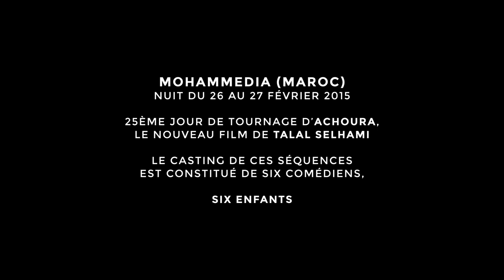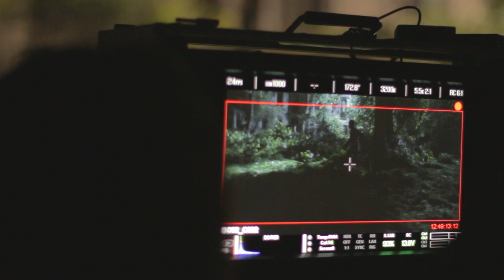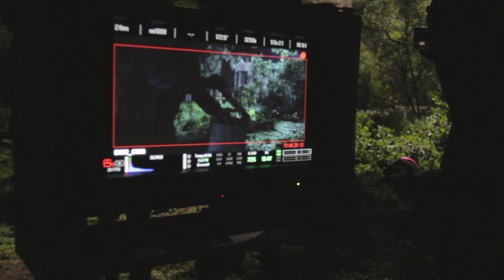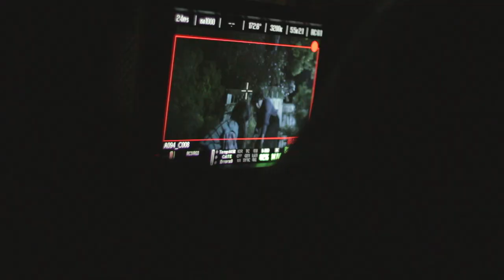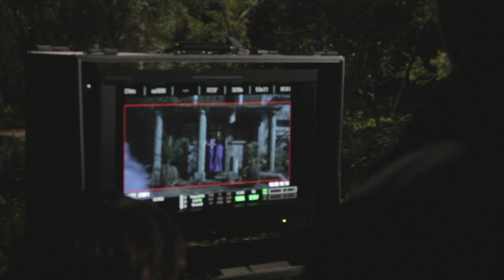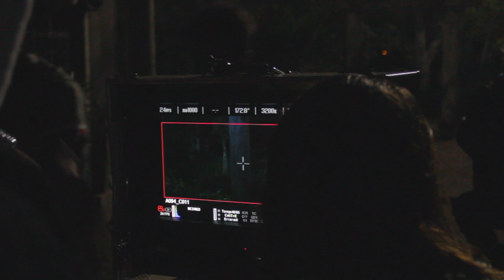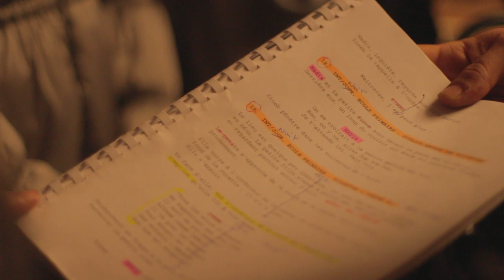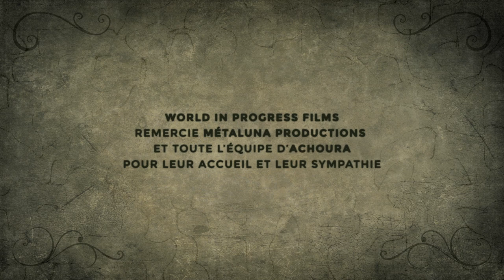Les enfants d'Achoura (documentaire)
Documentaire inédit sur le tournage du film Achoura de Talal Selhami et exclusif à Youtube.
Réalisation et production : Vincent Leroux et Stéphane Leroux
Une production World In Progress Films
Avec l'aimable autorisation de Talal Selhami